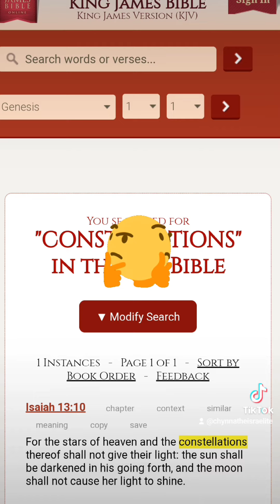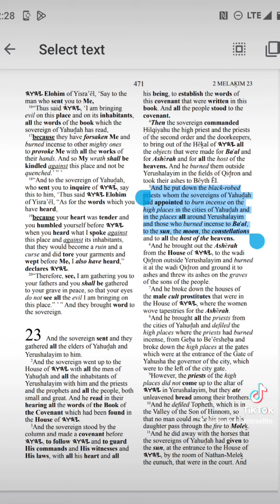Planets aren't real🙅🏾‍♀️ ‼️ I have proof ‼️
Hey God's people! They've been lying to us! Planets aren't real and it's time we all get on one accord with this fake "alien invasion" that's upon us. A strong 3rd witness is where in Genesis 1 are the "planets" mentioned? 💡 Time to unlearn some things!

Scripture used in video:

2 Corinthians 13:1 (KJV)
This is the third time I am coming to you. In the mouth of two or three witnesses shall every word be established.

2 Kings 23:5 (KJV)
And he put down the idolatrous priests, whom the kings of Judah had ordained to burn incense in the high places in the cities of Judah, and in the places round about Jerusalem; them also that burned incense unto Baal, to the sun, and to the moon, and to the
👉🏾planets👈🏾, and to all the host of heaven.

For the stars of heaven and the 👉🏾constellations👈🏾 thereof shall not give their light: the sun shall be darkened in his going forth, and the moon shall not cause her light to shine.